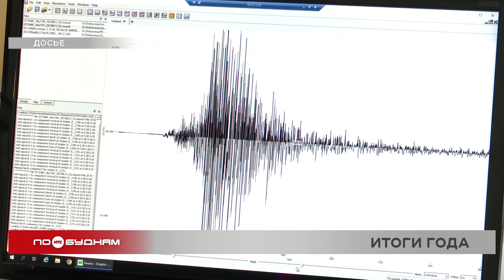Главные события Иркутской области 2023 года: подводим итоги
Конец декабря – всегда время подведения итогов. Разумеется, мы не могли оставить без внимания события, которые происходили в Иркутской области. Так, например, за минувшие 12 месяцев в регионе обустроили 97 дворов. И это далеко не всё. В Прибайкалье специалисты обустроили 87 скверов, парков, аллей и детских площадок. Такие масштабные работы провели в 76 муниципалитетах региона. О том, что ещё произошло в Иркутской области за минувшие 12 месяцев, узнаете прямо сейчас.

Длинные коридоры и решётки – один из главных страхов чиновников Иркутской области в 2023 году. Уже в январе задержали мэра Свирска по подозрению в хищении полутора миллионов рублей. Весной в поле зрения правоохранительных органов попала бывший руководитель дирекции автодорог региона Юлия Гордина. Чиновницу обвинили в превышении должностных полномочий. Концовка 2023-го тоже выдалась жаркой. Мэры Тулуна, Катангского района и Свирска были задержаны по подозрению в мошенничестве, получении взяток и хищении денег. В общем, должностные лица в этом году часто слышали эту фразу.

— Из полиции! Откройте!

Открыло двери для 180 мальчишек в 2023 году в Иркутске Суворовское военное училище. Это первое подобное учебное заведение на территории Сибири. Оно было создано всего за два года. За это время в училище поступило более 500 заявок на обучение. Отбор прошли только лучшие из лучших. Ребята сдавали экзамены, проходили психологическое тестирование и выполняли обязательные физические нормативы.

— Чувствую гордость и радость за то, что мой замечательный брат попал в эти 180 суворовцев.

— Мы чувствуем в первую очередь огромную гордость за нашего сына, что он поступил в это учебное заведение, потому что это было очень непросто, испытания были очень сложные, отбор был очень жёсткий, и мы к этому очень долго готовились, целый год шли.

Повод для гордости в 2023 году появился у медиков Иркутской области. Летом в столице Прибайкалья провели уже второю операцию по трансплантации сердца. Её сделали 53-летнему мужчине, который перенёс два инфаркта. Добились прорыва в своей работе и сейсмологи Иркутской области. Учёные запатентовали способ краткосрочного определения приближения землетрясения. Ещё одно открытие, можно даже сказать, откровение для себя сделали жители Иркутской области. Из-за бензина. Сначала цены на топливо взлетели до рекордных показателей. А во второй половине 2023 благодаря запрету на экспорт горючего топливо стало дешевле.

ВЛАДИМИР ФРОЛЕНКО, экономист, руководитель логистической компании:

«Касательно роста цен на бензин в будущем году могу сказать, что это исключительно зависит от государственной политики. К вопросу, стоит ли ожидать рост цен на другие товары в следующем году, я думаю, что рост цен ожидать на другие на товары нужно. Поскольку при росте ключевой ставки инфляция на отдельные товарные группы так или иначе будет высока».

А ещё автомобилисты Иркутска в 2023 году били рекорды. Вернее, антирекорды. 15 декабря на Кайской горе случилось ДТП с участием 22 машин. Одному человеку понадобилась помощь медиков. Причина инцидента – коммунальная авария. Холодная вода хлынула на проезжую часть и моментально замёрзла. У автовладельцев не было шансов избежать аварии.

— Я только остановился, в зеркало смотрю: сзади летит легковушка. Я жене говорю: «Ты держись, сейчас удар будет». И всё. Нас раз – подпихнули под этот грузовик чуть-чуть, второй удар уже сильный был, а третий раз нас уже закинуло сюда – наверх.

И всё же поводов для радости в этом году было больше. Например, в Иркутске в 2023-м открыли скейт-парк. Он занимает площадь 1,5 тысячи квадратных метров и является одним из крупнейших в Сибири. Кто знает, возможно, в 2024-м самых разных рекордов в Прибайкалье будет больше.